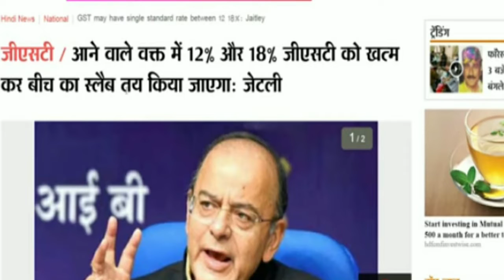25-12-2018 की ताजा खबर